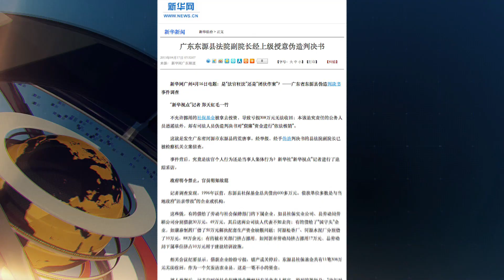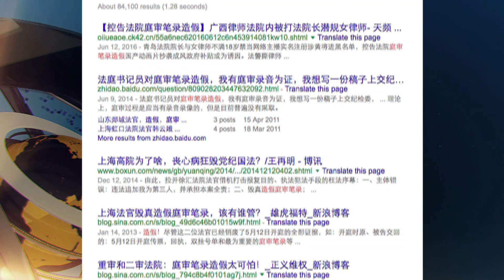大陸新聞解讀497_熱點解讀：“辱母殺人案“裏的掩蓋與混淆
剛剛過去的這個星期，發生在山東聊城的“辱母殺人案”引爆輿論，今天我們來探討一下。